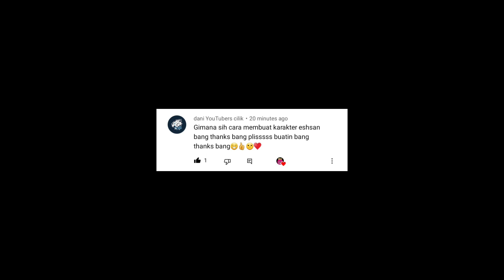Tutorial Terbaru‼️ Cara Memunculkan Karakter Ehsan Upin Ipin Di Sakura School Simulator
ini adalah tutorial cara membuat karakter Ehsan Upin Ipin Di Sakura School Simulator, semoga bermanfaat ya sobat.